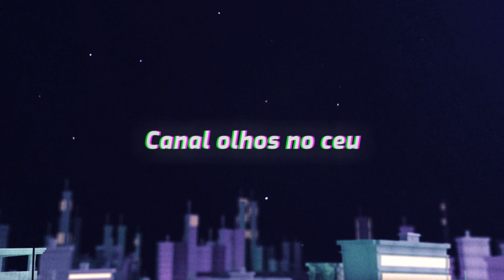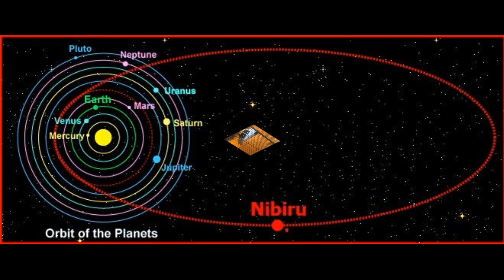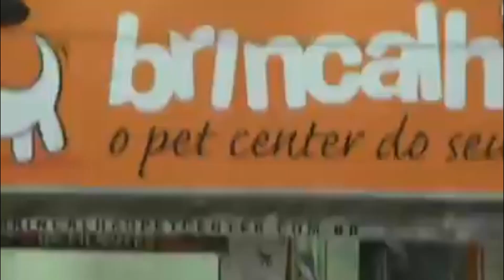URGENTE:MINISTRO ALERTA: "SAIAM DOS LITORAIS" E DR ACUSA A NASA E A USGS DE OMITIREM ALGO GRAVE!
O EX CLIMATOLOGISTA DA USGS, DR ETHAN TROWBRIDGE,ACUSA A NASA E A USGS DE OMITIREM A EXISTÊNCIA E A CHEGADA DE UMA ESTRELA ANÃ MARROM QUE SEGUNDO ELE É O FATOR RESPONSÁVEL PELAS MUDANÇAS CLIMÁTICAS E GEOLÓGICAS NA TERRA,NOS DIAS ATUAIS,ENQUANTO ISSO ANO PASSADO O MINISTRO DA ECONOMIA

FAÇAM PARTE DE NOSSA EQUIPE E TRABALHEM CONOSCO! UMA ÓTIMA OPORTUNIDADE PARA GANHAREM DINHEIRO! CLIQUEM NO LINK PARA MAIORES INFORMAÇÕES